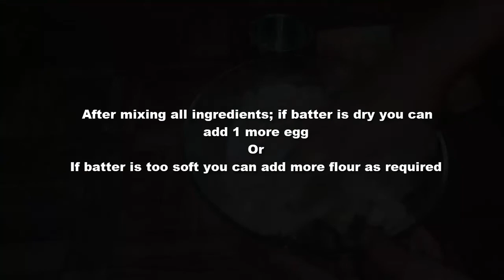Fried Cheese Sandwich | Potato Fried Cheese Sandwich | Snack Recipes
Today i am making a very delicious recipe  of sandwiches without bread. You can easily make it in your kitchen with simple ingredients. Crunhy, cheesy tasty sandwiches.